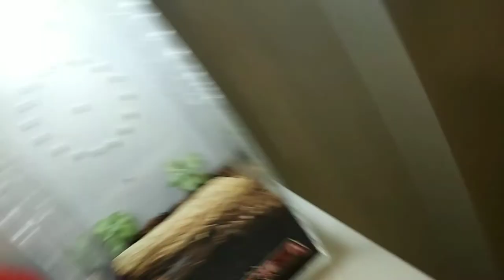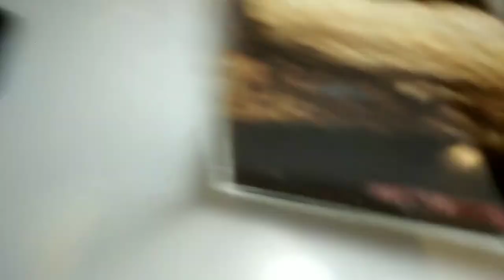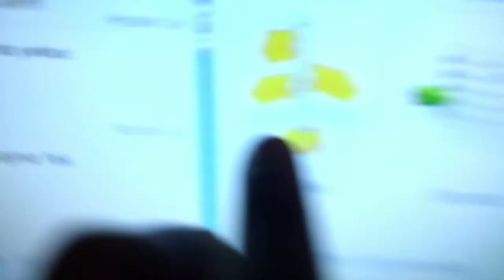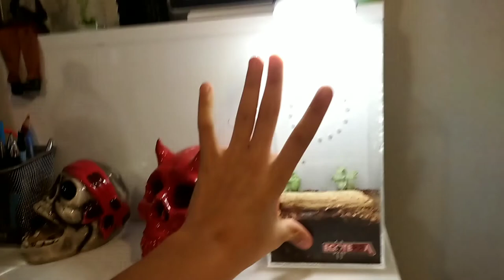İsapod Bakımı / Teraryumu nasıl olmalı ❓/ Ne yer ❓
Bu videoda sizlere isapod bakımını anlattım umarım faydalı olmuştur.

İyi Seyirler ;

Etiketler;

tarantula vs akrep,
tarantula hawk,
eating a zebra tarantula,
brave wilderness tarantula hawk,
brandon farris tarantula,
feeding my tarantula,
tarantula çiftleşmesi,
tarantula beslemek,
tarantula zehri öldürürmü,
tarantula ısırması,
tarantula kabuk değişimi,
tarantula belgeseli,
tarantula vs,
tarantula akrep,
tarantula aldım,
a tarantula molting,
a tarantula hawk,
a tarantula spider,
a tarantula bite,
a tarantula giving birth,
a tarantula eating a bird,
tarantula bombalama,
tarantula bakımı,
tarantula böceği,
tarantula bite,
tarantula besleyen adam,
tarantula bombing,
tarantula beat,
tarantula beslemek istiyorum,
tarantula canlı yem,
tarantula çiftleşme,
tarantula cinsiyet tespiti,
tarantula cinsleri,
tarantula çiftleşmesi öldürdü,
tarantula çizimi,
tarantula çeşitleri,
tarantula çizgi film,
tarantula çiftliği,
tarantula çiftleşme sonrası,
tarantula doğumu,
tarantula deri değişimi,
tarantula dance,
tarantula elraen,
tarantula ele alma,
tarantula eating,
tarantula evcil,
tarantula en büyük,
tarantula feeding,
tarantula filmi,
tarantula fare,
tarantula fiyatları,
tarantula feed,
tarantula türleri,
tarantula nedir,
tarantula hobisine giriş,
tarantula handling,
tarantula hakkında bilgi,
tarantula hayvanı,
tarantula house,
tarantula ısırığı,
tarantula ısırma anı,
tarantula istilası,
tarantula iğnesi,
tarantula isimleri,
tarantula jumpscare,
tarantula karınca çiftliğim,
tarantula kutu açılımı,
tarantula kavgası,
tarantula kaçtı,
tarantula kabuk,
tarantula kabuk değiştirme,
tarantula korkusu,
tarantula live feeding,
tarantula live,
tarantula molting,
tarantula mating,
tarantula nereden alınır,
tarantula nasıl beslenir,
tarantula nasıl satın alınır,
tarantula nasıl ele alınır,
tarantula nerede bulunur,
tarantula nasıl bir şey,
tarantula nereden satın alınır,
tarantula ne yer,
tarantula özellikleri,
tarantula öldürür mü,
tarantula saldırısı,
tarantula sokması,
tarantula teraryum,
tarantula teraryum yapımı,
tarantula terrarium,
tarantula unboxing,
tarantula üretimi,
tarantula yemek,
tarantula yumurtası,
tarantula yavruları,
tarantula yumurtlama,
tarantula yavrulama,
tarantula zararlı mı,
tarantula zararları,
tarantula zehri etkisi,
tarantula zehirsiz,
tarantula türkiye,
acanthoscurria geniculata schizo pelma,
acanthoscurria geniculata sling,
acanthoscurria geniculata feeding,
acanthoscurria geniculata mating,
acanthoscurria geniculata male,
acanthoscurria geniculata growth,
acanthoscurria geniculata handling,
acanthoscurria geniculata enclosure,
acanthoscurria geniculata tom moran,
acanthoscurria geniculata aggressive,
acanthoscurria geniculata bite,
acanthoscurria geniculata care,
acanthoscurria geniculata husbandry,
acanthoscurria geniculata molt,
acanthoscurria geniculata ptaszniki zająca,
ptasznik acanthoscurria geniculata,
tarantula acanthoscurria geniculata,
acanthoscurria geniculata terrarium,
lasiodora parahybana feeding,
lasiodora parahybana handling,
lasiodora parahybana bakımı,
lasiodora parahybana fiyat,
lasiodora parahybana care,
lasiodora parahybana max size,
lasiodora parahybana sling,
lasiodora parahybana enclosure,
lasiodora parahybana allevamento,
lasiodora parahybana breeding,
lasiodora parahybana bite,
lasiodora parahybana big,
lasiodora parahybana eating bird,
lasiodora parahybana sling care,
lasiodora parahybana dark den,
lasiodora parahybana deutsch,
lasiodora parahybana egg sac,
lasiodora parahybana exotic lair,
lasiodora parahybana female,
lasiodora parahybana full grown,
lasiodora parahybana sling feeding,
lasiodora parahybana growth,
lasiodora parahybana growth rate,
lasiodora parahybana habitat,
lasiodora parahybana husbandry,
lasiodora parahybana haltung,
lasiodora parahybana juvenile,
lasiodora parahybana kokon,
exotics lair lasiodora parahybana,
lasiodora parahybana l18,
lasiodora parahybana molting,
lasiodora parahybana mating,
lasiodora parahybana male,
lasiodora parahybana feeding mouse,
lasiodora parahybana vs mouse,
schizo pelma lasiodora parahybana,
lasiodora parahybana ptaszniki zająca,
lasiodora parahybana tarantula,
lasiodora parahybana terrarium,
lasiodora parahybana unboxing,
chromatopelma cyaneopubescens enclosure,
chromatopelma cyaneopubescens sling,
chromatopelma cyaneopubescens in the wild,
chromatopelma cyaneopubescens feeding,
chromatopelma cyaneopubescens handling,
chromatopelma cyaneopubescens care,
chromatopelma cyaneopubescens schizo,
chromatopelma cyaneopubescens sling care,
chromatopelma cyaneopubescens dark den,
terrarium dla chromatopelma cyaneopubescens,
chromatopelma cyaneopubescens l7,
chromatopelma cyaneopubescens molting,
tarantula chromatopelma cyaneopubescens,
chromatopelma cyaneopubescens terrarium,
chromatopelma cyaneopubescens unboxing